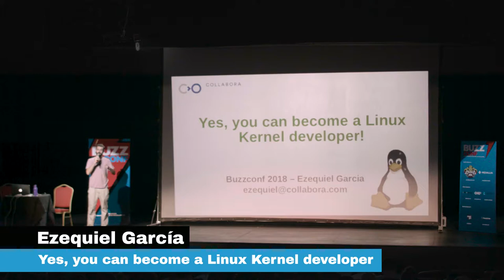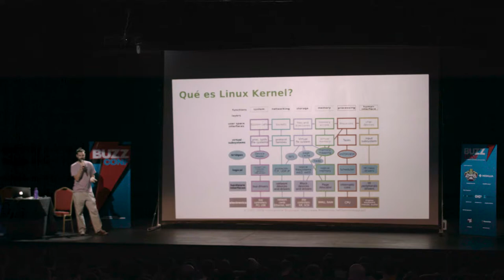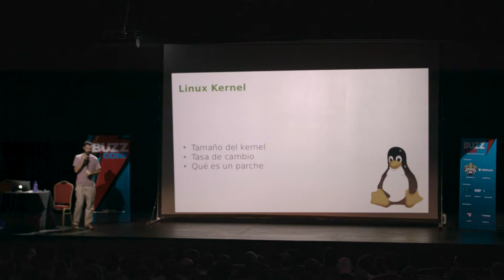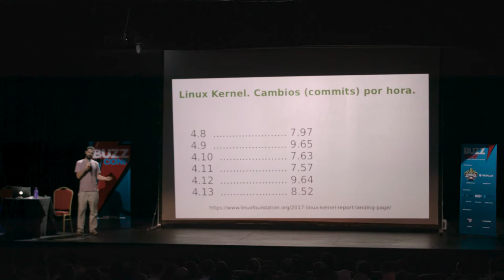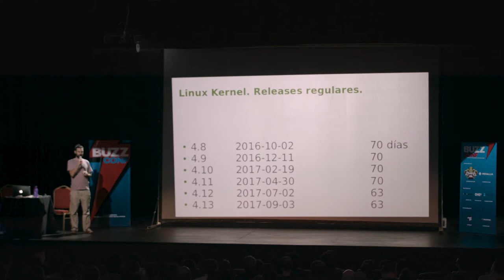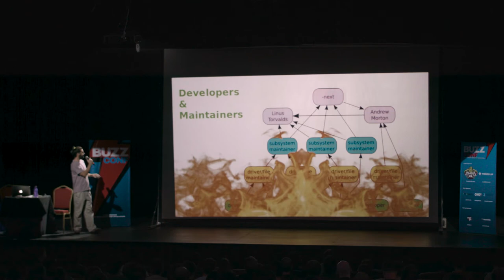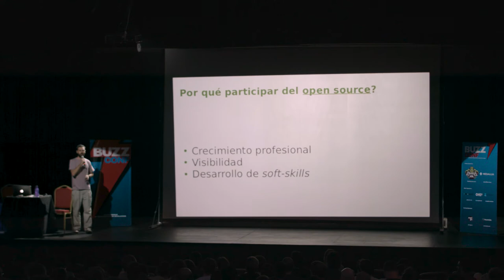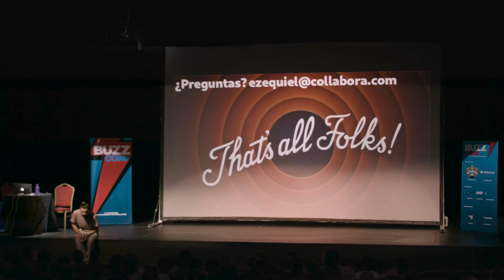BUZZCONF BA 2018 / Ezequiel García / Yes, you can become a Linux Kernel developer